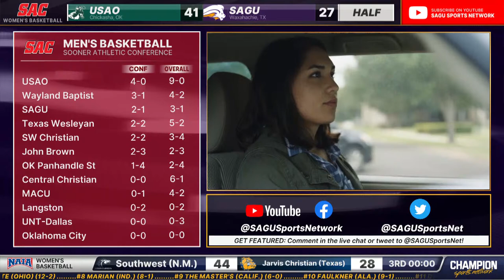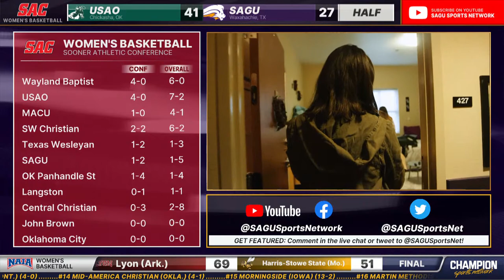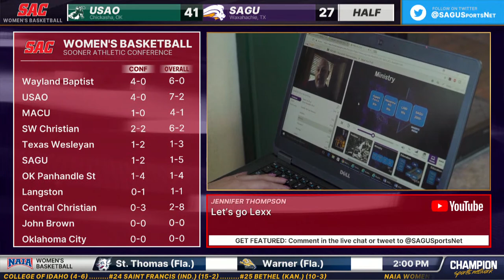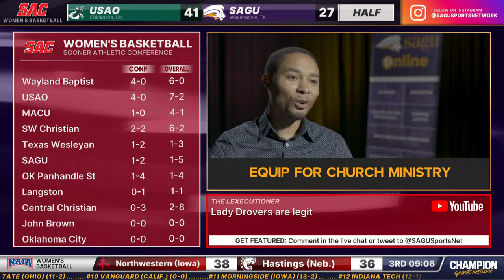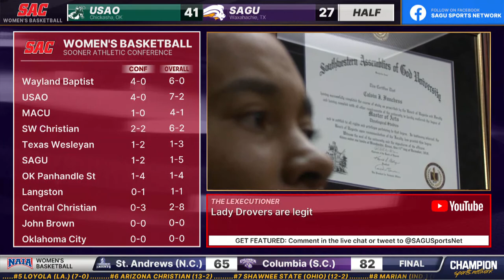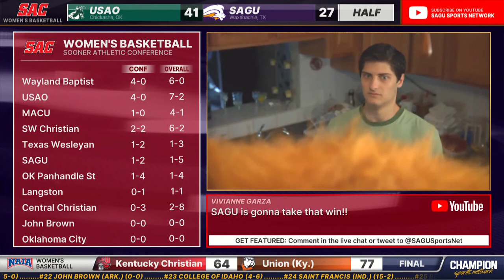USAO vs SAGU - NAIA Women's Basketball 2021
✅Follow the SAGU Sports Network on your favorite platform